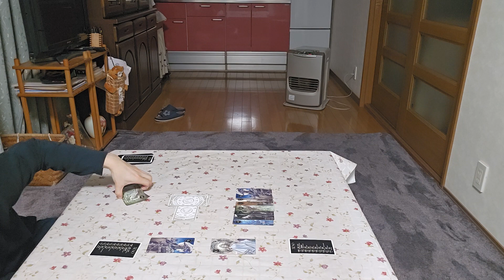【XENO】対決動画 リハーサル part23